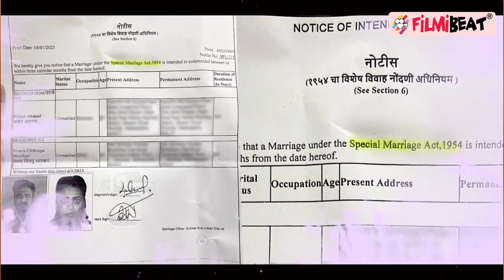Swara Bhasker Weddding: कोर्ट मैरिज के बाद स्वरा का पुराना ट्वीट Viral, पति Fahad को कहा था भाई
Bollywood Actress Actor Swara Bhasker took to Twitter and surprised fans with the news of her marriage. The actor, who was rumoured to be dating, finally revealed that she has been in a relationship with Samajwadi Party's state youth president Fahad Ahmad. But now Netizens dig up old tweets where she addressed her now husband as Bhaiyya' take a look at times she got trolled. Watch Out\